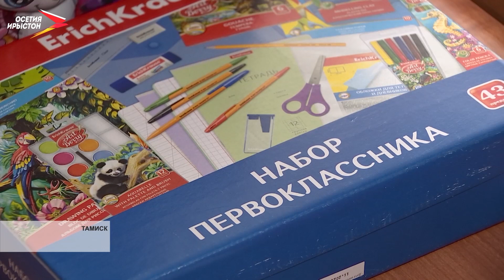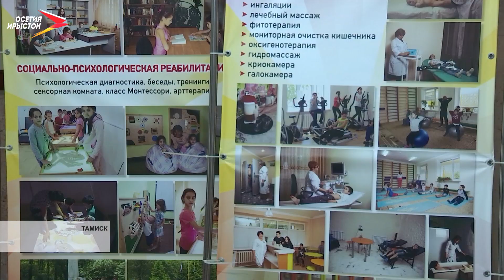Мирослава Гаврикова из Донбасса учится в школе реабилитационного центра «Тамиск»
С начала специальной военной операции на Украине Северная Осетия приняла сотни вынужденных переселенцев. Большинство из них – дети. Ребятам создали комфортные условия для учёбы и отдыха. Сюжет о семилетней Мирославе Гавриковой из Ясиноватой. Девочка - единственная первоклассница. И несмотря на то, что в классном журнале лишь одна фамилия учитель не даёт ей никаких поблажек.

Свой 7-ой день рождения Мирослава Гаврикова отмечала в родном городе Ясиноватая Донецкой области. Пока именинница задувала свечи на торте и загадывала желание, родные делали фотографии на память. Было это девять месяцев назад. В марте школу, в которой мама Миры работает учителем информатики, эвакуировали в Северную Осетию. Реабилитационный центр «Тамиск» стал вторым домом для 82 беженцев из Донбасса.

В Тамиске взрослым и детям постарались создать самые комфортные условия. Здесь готовиться к школе девочке помогала заботливая учительница начальных классов Виктория Габисова. Опытный педагог использовал индивидуальную программу.

Девочка довольно быстро привыкла и освоилась. Единственная первоклассница в Тамиске Мирослава Гаврикова и её любимая Виктория Асланбековна встретились на линейке 5 сентября. Руководство республики и центра сделали всё, чтобы Мира запомнила этот день на всю жизнь. С первым учебным днём поздравил и папа. Строитель из Донбасса, два года назад перебрался в Хабаровский край.

Три урока по 40 минут пять дней в неделю. Несмотря на то что ученица в классе одна, педагог не делает поблажек. Объясняет новые темы, задает домашнее задание. Всё, как и в обычной школе. За одним лишь исключением.

Но пустой класс бывает не всегда. На реабилитацию в «Тамиск» время от времени приезжают дети со всей республики. И среди них бывают первоклашки. Вместе они посещают кружки по рукоделию, ходят в библиотеку, занимаются спортом, отдыхают и весело проводят время. А ещё вынужденным переселенцам устраивают экскурсии по Владикавказу и знакомят с завораживающей красотой природы в горах.

В Тамиске ребята придумали трогательное занятие. Делают из бумаги голубей мира, клеят их к воздушным шарам и выпускают в небо.

В Северной Осетии хорошо и спокойно. Но гости всё равно хотят домой, в Ясиноватую. На родине у Миры остались родственники, которые всегда на связи и с нетерпением ждут их обратно.